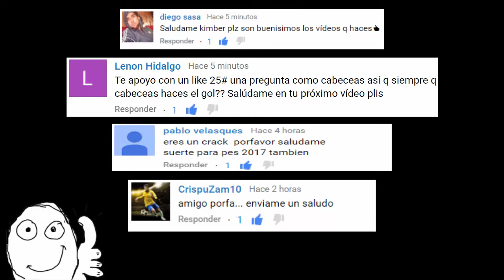PES 2016 MyClub Highlights 1ra. División Se Pone Buena La Cosa.